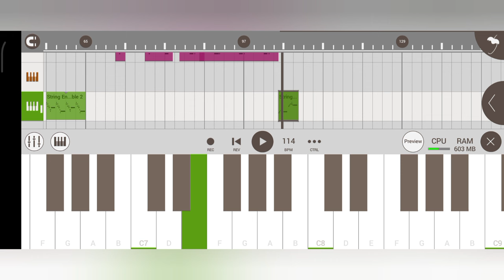Chham Chham Payel Baje 🔥🌼 Sambalpuri Instrumental Music Dj 2024 🥁 DjSonu Kjr